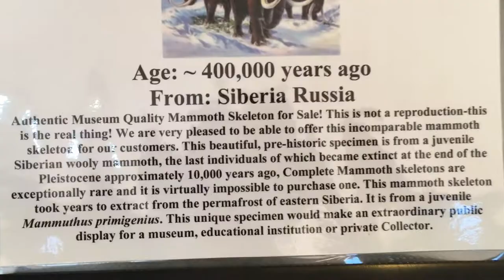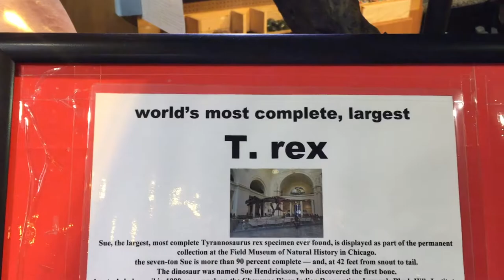Сокровища пещеры Алладина.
Mila S
Мамонт, древние ископаемые и пещерные медведи, драгоценные камни, все в одном месте!